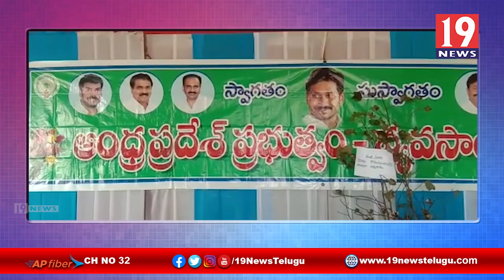అర్హులైన రైతులకు పంటనష్టపరిహారం అందించడానికి చర్యలు తీసుకోవాలి అధికారులకు సూచించిన మంత్రి సురేష్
అర్హులైన రైతులకు పంట నష్టపరిహారం అందించడానికి చర్యలు తీసుకోవాలి అధికారులకు సూచించిన మంత్రి ఆదిమూలపు సురేష్ ప్రకాశం జిల్లా | 19 Newstelugu